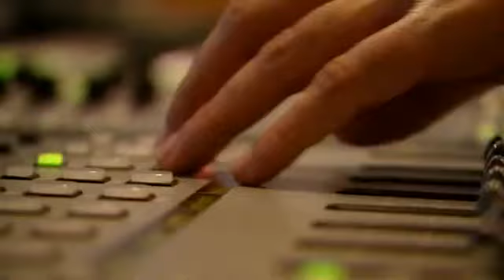Χατζηγιάννης,Μπουλάς,Ζουγανέλης - Ελλάδα οικόπεδο |Official Clip